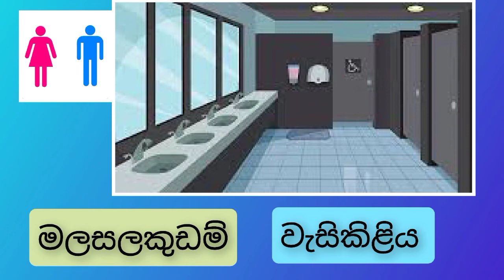දෙවන ජාතික භාෂාව | 3 ශ්‍රේණිය